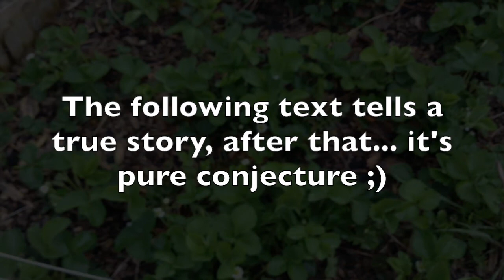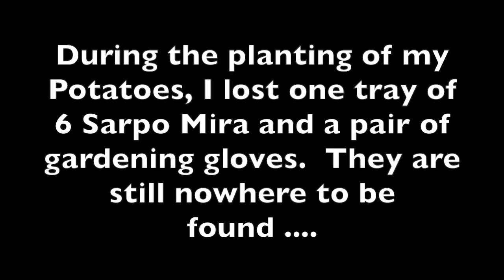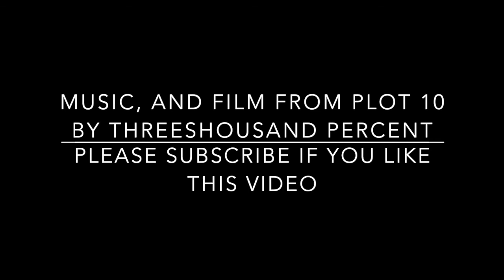Plot 10 (Allotment) A Blooming Mystery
A silly one - or.. is it?

Have you ever lost anything on your plot?

Its just an idea I had stuck in my head for a video and, as I'd lost some items, I decided to use the idea. I apologise in advance that this is not up to Disney standards but please bear in mind that this is a one-pair-of-hands filming effort with zero budget. Having said that, I really wish it had employed more skill and magic; the images in one's head often exceed capability.

**Eric and Erica have been with me for many years. They are usually 'flat out', in the back of my wardrobe.. but often, they just can't be found at all.. They regularly disappear then reappear again, whenever they feel like it !; )**

Starring,  The Mischievous, Eric and Erica
April Dawn Chorus recorded by Threethousand percent
My video editing software is Final Cut Pro X and sometimes iMovie